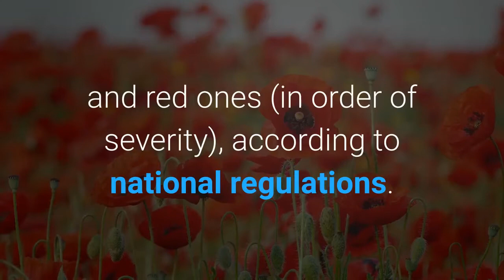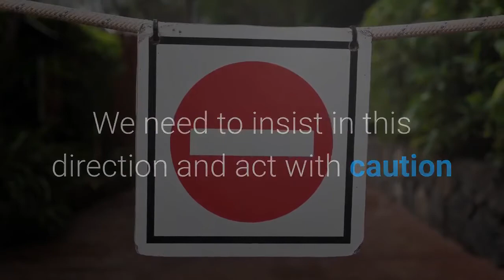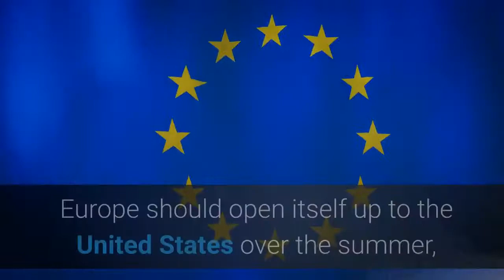Most Of Italy In ‘White Zone’ But Doubts On Foreign Travel Remain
With the beginning of this week, most of Italy is in a “white zone”, the area with the least coronavirus restrictions. The white zone is the last stage after the yellow, orange and red ones (in order of severity), according to national regulations. In order for the white zone to be enacted, a region needs to register less than 50 daily coronavirus cases every 100,000 inhabitants for a period of three weeks. About 69% of the Italian population (40 million people) are hence now enjoying almost complete freedom from Covid restrictions. The latest regions adding to the list of the white ones are Lombardy, Lazio, Piedmont, Emilia Romagna, Puglia and the Trento province. The white zone entails the following rules: the curfew is lifted (while it remains active between h. 12 a.m. and 5 a.m. in yellow areas), and there are no restrictions with regards to bars and restaurants, which can now welcome clients at their venues, both indoors and outdoors. If sitting indoors, the only limitation is that a maximum of 6 people are allowed at every table. In the white zone, swimming pools, beauty centers, betting places, theme parks and cultural and social centers are also allowed to open again. Private gatherings are allowed, although attendees need to be either vaccinated or have a negative test result since 48 hours. Apart from these, the only restrictions that are still in place are the criterion of a 1 meter distance and the obligation to wear a mask in public places, both indoors and outdoors. This is how Health Minister Roberto Speranza commented the situation: “Currently, Italy has some of the best figures with regards to contagion levels. This is a promising result which allows us to look ahead with more confidence. We need to insist in this direction and act with caution and in a gradual way. More than ever, today it is essential to maintain the right habits, as not to jeopardize the sacrifices we have made.”With the Green Pass about to be implemented at the European level and the opening of travel possibilities between countries, Italy is hence looking towards the vacation period with optimism. According to a recent poll by the Italian statistics agency Istat, about 50,1% of Italians plan to travel for the summer holidays. About 33.3% of Italians will remain in their region of residence, while 63.6% will go to a different one. Only 6.2% of them plan to travel abroad. Last year, due to the pandemic, Italy lost €53 billion ($64 billion) on tourism, which accounts for about 13% of the country’s GDP as a sector. According to statements made by European Commission’s president Ursula von der Leyen, Europe should open itself up to the United States over the summer, although the Commission’s president did not provide any more details. “The time has come for you to book your holiday in Italy, and of course we cannot wait to welcome you again,” Italian prime minister Mario Draghi said last month to his foreign colleagues during the G20 meeting.